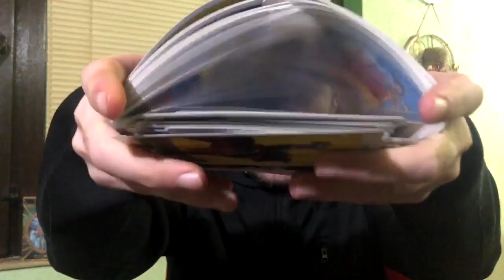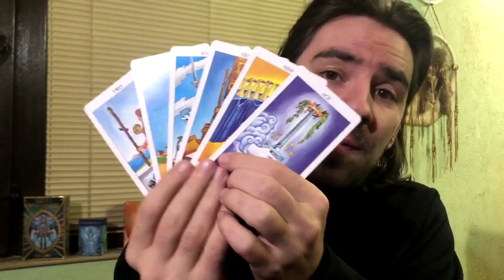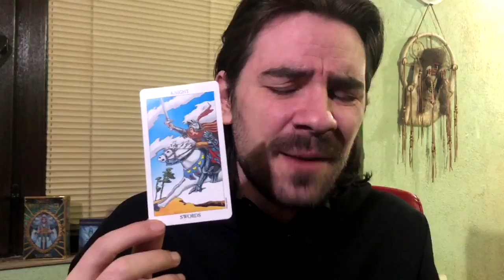💥VIRGO! SOMEONE IS ABOUT TO LET U DOWN! U DESERVE SO MUCH MORE THAN THIS! March 9- 15 2020 Tarot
💥VIRGO! SOMEONE IS ABOUT TO LET U DOWN! U DESERVE SO MUCH MORE THAN THIS! March 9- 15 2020 Tarot Welcome to Radko Tarot. This video is for your astrological sun, moon and rising sign! To order or schedule a one on one personal tarot reading with Radko